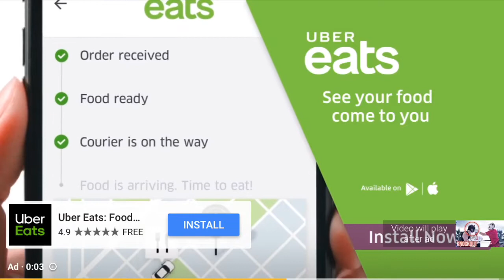Jake Paul “joe Weller Diss Track” Offical Music Video